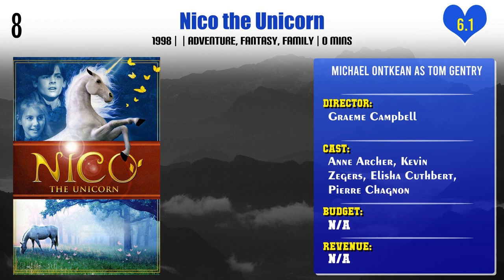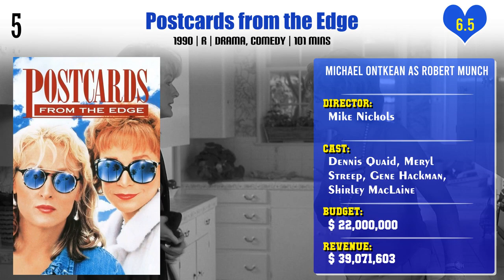Michael Ontkean Top 10 Movies | Best 10 Movie of Michael Ontkean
Top 10 Movies of Michael Ontkean

Find the list of movies by Michael Ontkean you can find more information, movie trailers, posters, reviews, youtube links in below link.

Pl. Comment down your favorite movie of Michael Ontkean